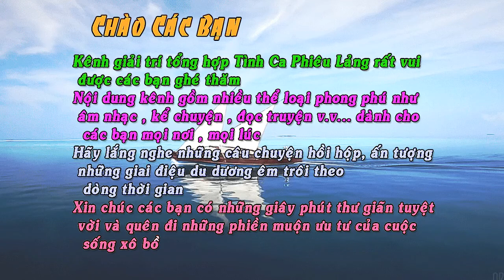Con Thuyền Không Bến -Ánh trăng mờ chiếu-Một con thuyền trôi trong đêm thâu -Đặng Thế Phong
Nhạc sĩ Đặng Thế Phong (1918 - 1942) là một tài năng âm nhạc thiên phú được sinh ra tại thành phố Nam Định. Nhà nghèo, ông tự học âm nhạc, chơi đàn và đã theo lớp dự thính Mỹ thuật Đông Dương ở Hà Nội. Nhạc sĩ thường vẽ minh họa cho báo để kiếm tiền. Sau về thành Nam, ông mở lớp dạy nhạc và thường đi hát đây đó. Đặng Thế Phong dáng thư sinh, rất lãng tử. Ông có giọng hát cao vút trong trẻo và được nhiều người mến mộ
 Năm 1939, nhạc sĩ tình cờ làm quen với một cô gái xinh đẹp, duyên dáng tên là Tuyết, gia đình làm nghề bán hàng chăn đệm ở phố Hàng Sắt. Cô Tuyết vốn là người hâm mộ giọng hát của Đặng Thế Phong. Ngay từ lần gặp đầu tiên, hai người đã lưu luyến và hẹn hò như duyên trời định. Biết gia cảnh bạn trai nghèo túng, cô Tuyết nhiều lần ngỏ ý giúp đỡ tiền của nhưng Đặng Thế Phong luôn từ chối. Vì thế, mối tình của họ càng mặn mà sâu đậm hơn.
 Một lần, Đặng Thế Phong theo bạn lên Bắc Giang hát theo lời mời và kết hợp tìm cảm xúc sáng tác. Một đêm, khi nhóm bạn cùng nhau thuê thuyền du ngoạn sông Thương thì có người mang một phong thư đến cho Đặng Thế Phong. Không ngờ đó là thư báo tin người yêu đã bị ốm mấy ngày liền. Đặng Thế Phong bần thần ngồi lặng và sáng tác luôn ca khúc “Con thuyền không bến”: “Đêm nay thu sang cùng heo may/ Đêm nay sương lam mờ chân mây/ Thuyền ai lờ lững trôi theo dòng/ Như nhớ thương ai chùng tơ lòng…”. Sớm hôm sau, nhạc sĩ xin phép các bạn về quê.
 Bài hát “Con thuyền không bến” được lan truyền sâu rộng đến nỗi một ông bầu trên Hà Nội đã mời Đặng Thế Phong lên hát tại rạp Hồng Hà (1940). Nhạc sĩ Đặng Thế Phong đưa cả người yêu đi cùng. Kết thúc, khán giả đứng cả dậy vỗ tay muốn vỡ rạp. Đặng Thế Phong cùng người yêu trở về Nam Định trong niềm hân hoan vô bờ. Nhưng oái oăm thay, từ đó Đặng Thế Phong bất ngờ đổ bệnh. Ngày đó lao phổi là bệnh nan y. Cô Tuyết ra sức lo chạy chữa cho người yêu nhưng bệnh tình của nhạc sĩ không thuyên giảm.
 Trong một đêm mưa bay lạnh lẽo, Đặng Thế Phong ôm đàn cất tiếng hát buồn bã và nhớ nhung. “Ngoài hiên giọt mưa thu/ Thánh thót rơi/ Trời lắng u buồn/ Mây hắt hiu ngừng trôi/ Nghe gió thoảng mơ hồ/ Trong mưa thu/ Ai khóc ai than hờ…”. “Giọt mưa thu” cũng là tác phẩm cuối đời của Đặng Thế Phong sau “Đêm thu” và “Con thuyền không bến”. Trước lúc Đặng Thế Phong nhắm mắt, nhạc sĩ Bùi Công Kỳ đã ôm đàn hát bài “Giọt mưa thu” như một lời chia tay đầy day dứt cho một số phận buồn đau. Nhạc sĩ Đặng Thế Phong mất vào đầu thu 1942 khi mới 24 tuổi.
  Kênh giải trí tổng hợp Tình Ca Phiêu Lảng rất vui được các bạn ghé thăm. Nội dung kênh gồm nhiều thể loại phong phú như âm nhạc, kể chuyện, đọc truyện v.v... dành cho các bạn mọi nơi, mọi lúc. Hãy lắng nghe những câu chuyện hồi hộp, ấn tượng, những giai điệu du dương êm trôi theo dòng thời gian. Xin chúc các bạn có những giây phút thư giãn tuyệt vời và quên đi những phiền muộn ưu tư của cuộc sống xô bồ.